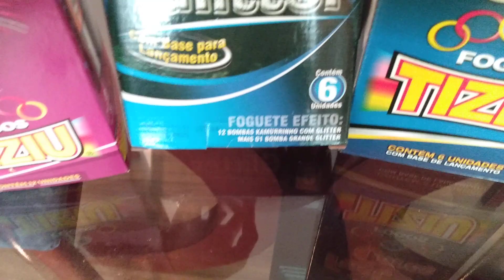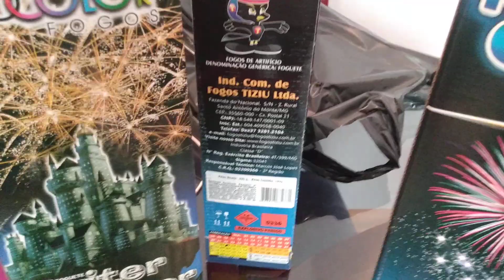MEUS FOGOS 2021/2022 - PARTE 2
no vídeo de hoje basicamente apresentei a minha segunda parte dos meus fogos para o ano novo